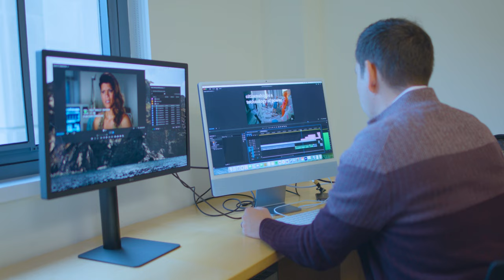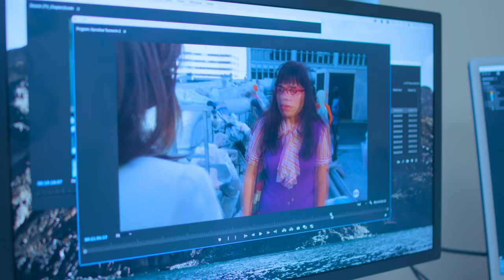Faculty Profile: Juan Llamas-Rodriguez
Assistant Professor Juan Llamas-Rodriguez studies the platforms and infrastructure of global communication. In this video, he talks about how his childhood in Mexico set him on a path to studying borders and forms of entertainment that both depict and transcend them. He also talks about his multimodal work challenging us to think about borders and whose voices tell that story.